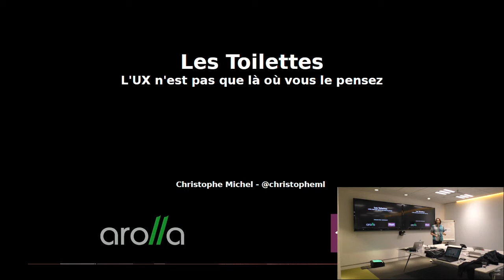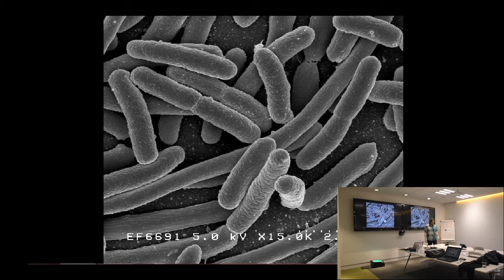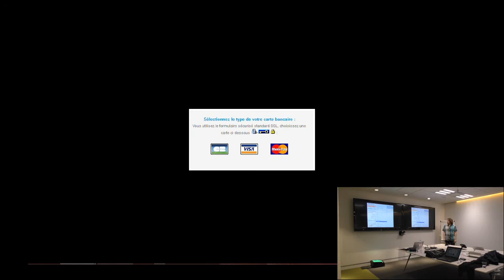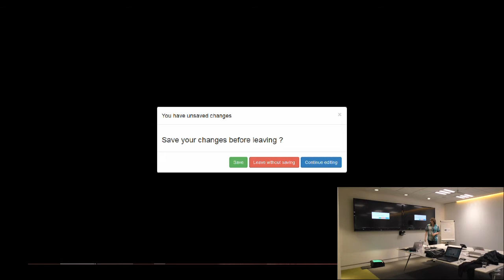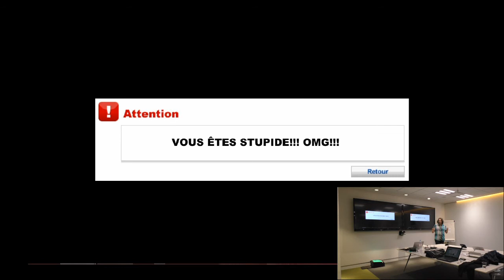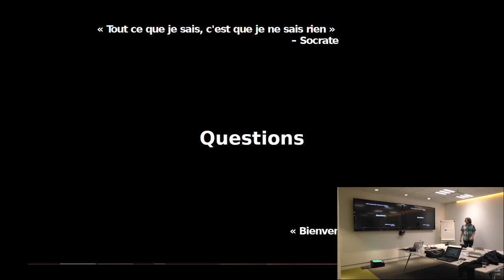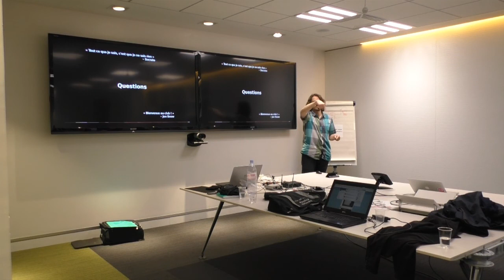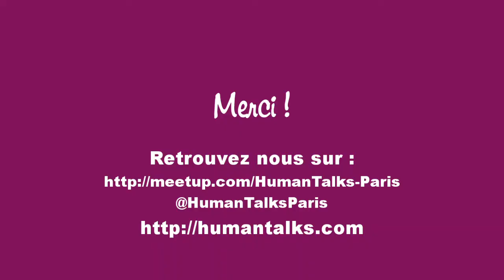[HumanTalks][Paris][Avril2015]Améliorons nos applications... aux toilettes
Améliorons nos applications... aux toilettes par Christophe Michel

Dans de nombreuses équipes, en l'absence d'un profil dédié, la responsabilité de l'ergonomie de l'application revient aux développeurs et ça n'est pas sans poser certains problèmes. Nous verrons dans le talk comment quelques passages aux toilettes peuvent nourrir la réflexion sur les interfaces utilisateur que nous produisons.